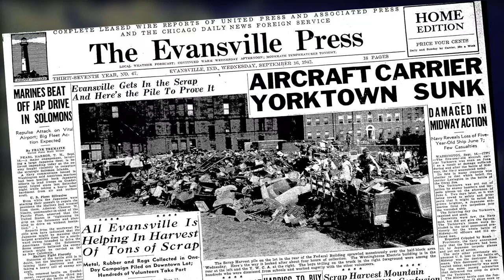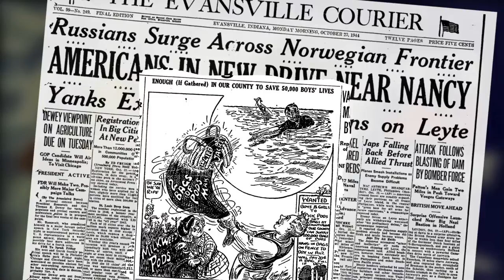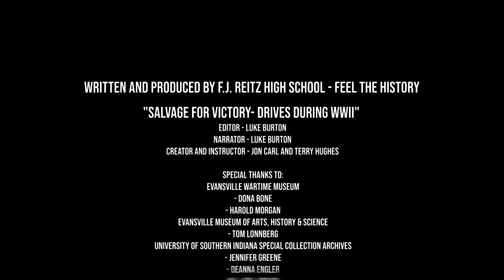Salvage for Victory... Scrap Drives during World War II - Critical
This is a documentary that tell the story of Evansville Indiana's contribution to the war effort during WWII through the scrap drives.  It was written and  produced by students of the Feel the History class at F.J. Reitz High School in Evansville Indiana. They produces all parts of this finish product.    Rationing was an import way for American to support the war effort and conserve valuable resources for the war effort.